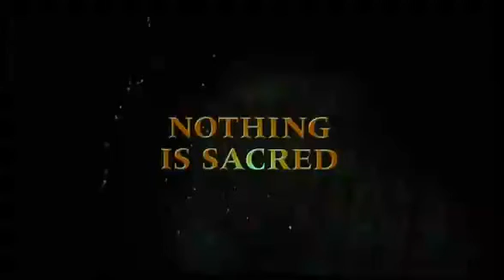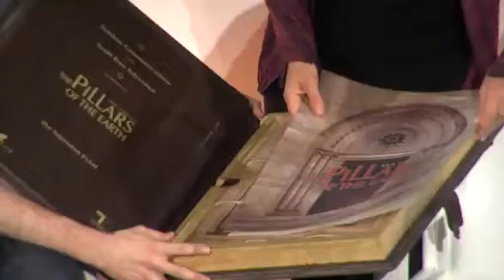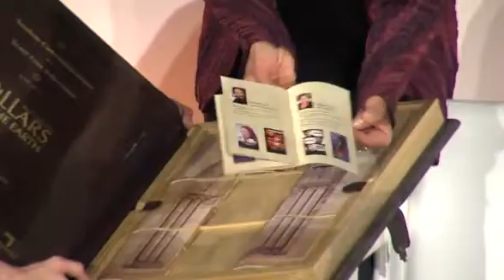International Co-prod Masterclass | The Pillars of the Earth | MIPCOM 2010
Tandem Communications' Rola Bauer and Scott Free Television president David W. Zucker present a major case study on the innovative development model behind the epic eight-part "The Pillars of the Earth" TV miniseries, premiering on Starz and Channel 4. During this masterclass, both executives detail how this groundbreaking co-production deal was put together, including a look into the creative financial models and production strategies developed.
Moderator:
Elizabeth Guider, Editor in chief, The Hollywood Reporter

Featured Speakers:
Rola Bauer, Partner and Managing Director, Tandem Communications GmbH
David W. Zucker, President of Television, Scott Free Television